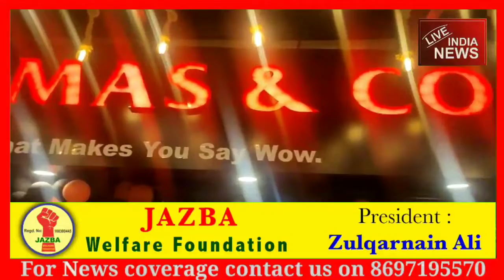Kolkata: Thomas & co. Restaurant will be the one of the best restaurant in ward 62 | Live India News